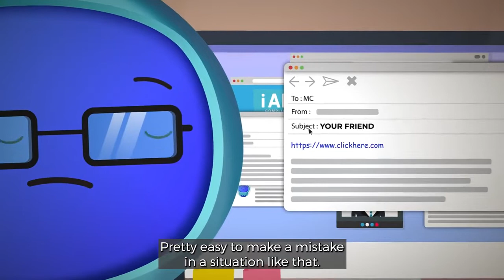iAM Data Breaches Trailer | E-Learning Course Trailer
‘Large corporation admits data breach – millions of pieces of personal information compromised!’ Seems we can’t go a week without another news story on data breaches, right? Why is this? Well, personal data is worth money, and criminals understand the value of obtaining it. Even when it’s leaked online, personal data can do huge damage to an organisation.

Data breaches, by such obviously illegal acts such as hacking, or simply misplacing files so they end up in the wrong hands, can have serious consequences. Both to organisations, and to the individuals they can affect. The good thing is that you can do something about them.

By the end of this course, you’ll be able to:

• Identify different types of data breaches
• Describe what to do when data breach happens
• Minimise the risk of data breach

Integrity and confidentiality of data is one of the cornerstones of the UK data protection regulation, GDPR. Basically, if you fail to adequately look after the personal data you process, you can expect some serious consequences. But it’s not just Data Protection Officers that need to pay attention. If we handle data in our roles, from customer names to more sensitive data, we all have a responsibility to keep it safe.

Don’t just take our word for it. Enjoy a no-obligation trial - simply sign up for your FREE 7 day trial of some of our most popular courses. to get started.